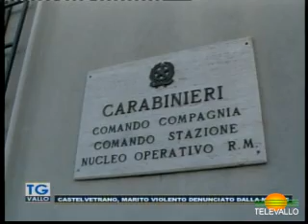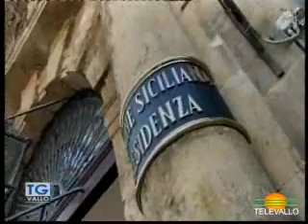TgVallo 11 maggio 2023